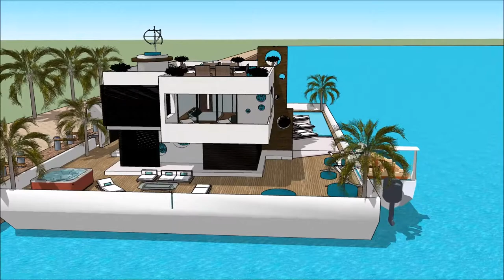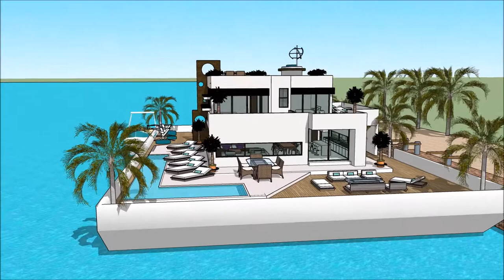ЯХТА RIVER PALACE ҮЙ САЛТАНАТ СӘУЛЕТ ӨНЕРІ ЕСКЕРТКІШТЕРІ ӨЗГЕРМЕЛІ ҮЙ СКАКЧУП ҒИМАРАТ ҚАЙЫҚ СӘУЛЕ